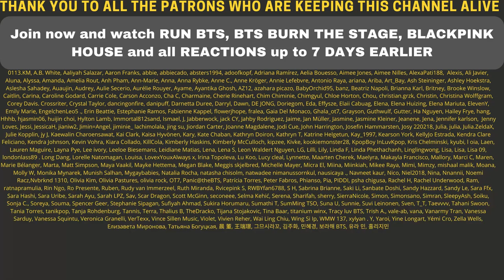TWICE『Kura Kura』Special Contents Teaser DAHYUN & MINA - REACTION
Flo M.
Postfach 11 61
25442 Quickborn
Germany

Flo M.
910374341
Packstation 117
25451 Quickborn
Germany